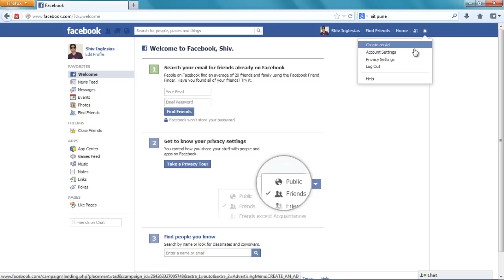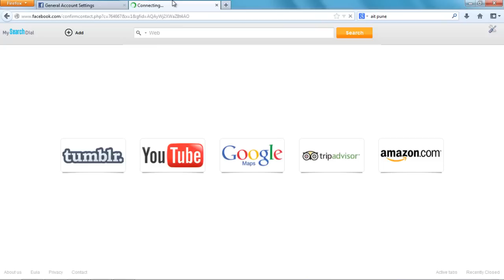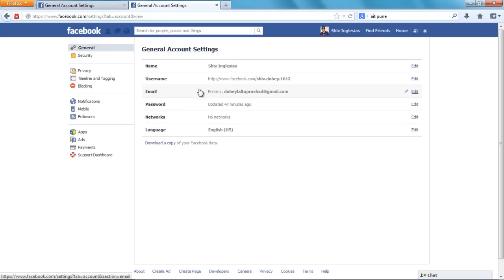how to change email on facebook-how to change primary email on facebook 2016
How to change email on facebook- This video will walk you through the step by step guide on how to change primary email on facebook in 2014. Must Watch!

Original video transcript:

hey guys, so wanna know how to change your email on facebook
like,changing your primary email on facebook which you use to log in
if you wanna change it, it's very simple
so i am logged in
I am on my facebook ok!
What I want you to do is
click over here and then
Go to accounts setting OK!
okay so here, under accounts setting
&amp; your fb account password
your fb networks, your language
almost everything ok!
you will do that OK!
let me type in my password
&amp; then let me say save changes
ok! guys, so facebook have sent me an email to my
Now, I need to confirm it. I am already logged in
&amp; here is the email. I have received that email. Facebook have sent this email. Facebook email verification, let me open the email
Ok now, it's saying that I have to click over here
or I can just put this code in a new window
so let me just copy this url
you say copy this link &amp; come to
this browser where I am logged in on facebook. Let me say paste and go
&amp; it will get confirmed
on email, i will have two email addresses